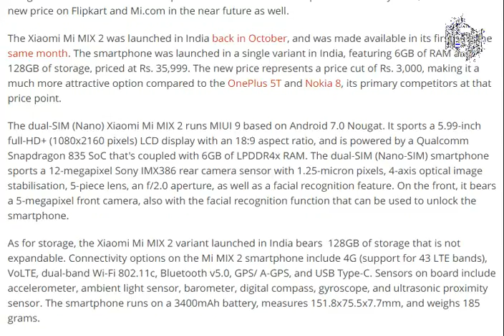Xiaomi Mi MIX 2 Price in India Slashed [ tech ]